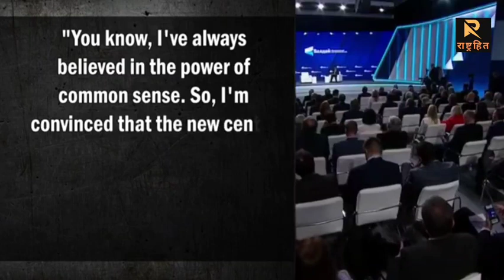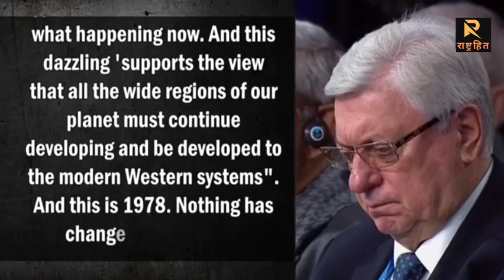“The game is dangerous, bloody & dirty…” Russian President Vladimir Putin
“The game is dangerous, bloody & dirty…” Russian President Putin